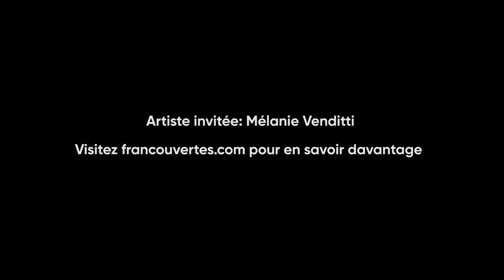Les demi-finales 2019: soir 3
Découvrez les artistes de la dernière soirée des demi-finales de la 23e édition qui seront sur scène le 17 avril 2019: David Campana, Shotto Guapo et Major, Alex Burger et Poulin! Artiste invitée de la soirée: Mélanie Venditti